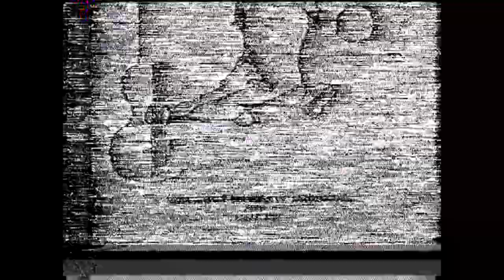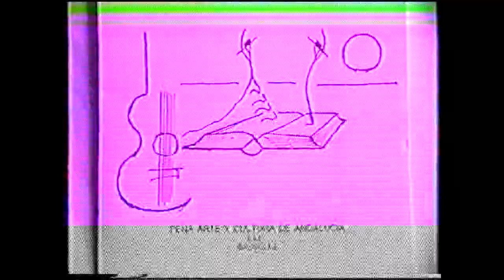JUAN LUCERO 1990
PEÑA ARTE Y CULTURA DE ANDALUCIA 1990

A LA GUITARRA MI AMIGO Y CMPAÑERO RAFAEL SANCHEZ